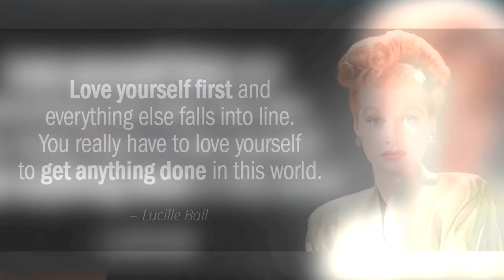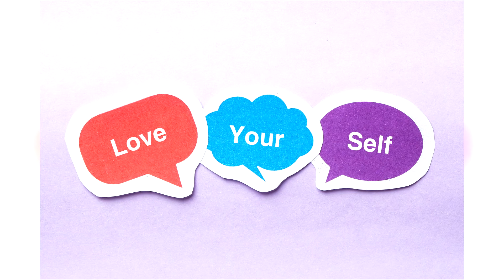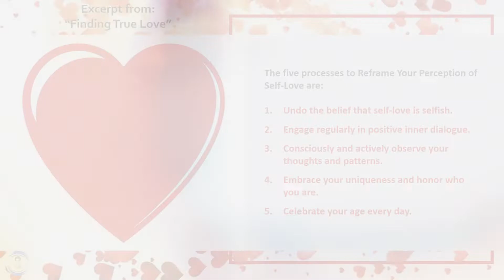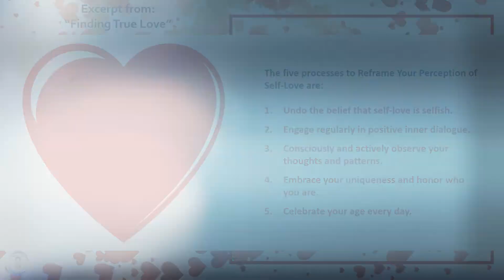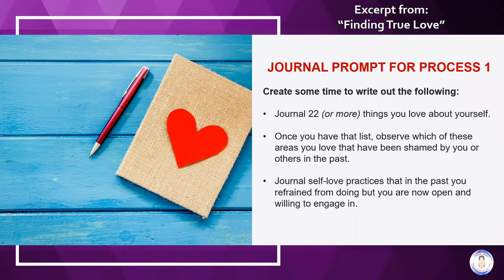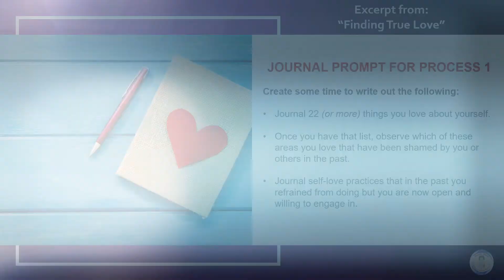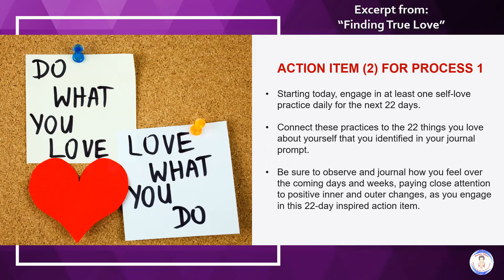"Finding True Love After 60" Part-3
In this heart-expansive video for the popular online magazine, Sixty and Me, Joanie Marx shares five simple and positively life-altering processes for reframing your perception of self-love.

Based on Joanie's groundbreaking online courses, "Finding True Love" and "Drive-Thru, Make It Your Own®", in this video, she will deliver timely insights for undoing negative perceptions about self-love and self-care.

To help you integrate what you are learning, Joanie guides you through an empowering action item to transform negative self-talk into its positive opposite, along with an inspiring self-love journal prompt.

To cap off this final video in the three-part series, Joanie shares a 22-day self-love practice that will uplift your spirits and help you further love the beautiful person that you already are.

The video is part three of a three-part series titled "Finding True Love After 60", which was published during the month of February 2022 on Sixty and Me.

To enroll in "Finding True Love" and "Drive-Thru, Make It Your Own®" visit:

ABOUT JOANIE MARX:

Joanie Marx is a three-time international bestselling author and pioneering entrepreneur.  She is the creator behind three online courses exclusively available on UDEMY.com.

Joanie has also enjoyed over three decades in Hollywood as a character actress, brand spokeswoman, and independent producer.